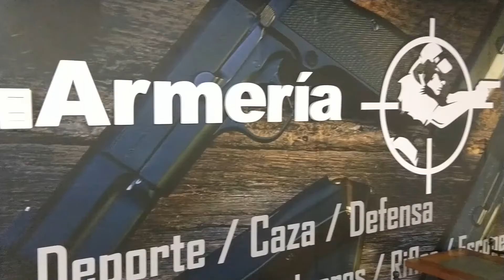Teaser Club de Tiro la Reina Entrevista Gerente General: Alejandro Rocafort